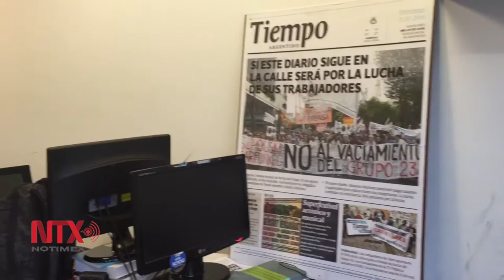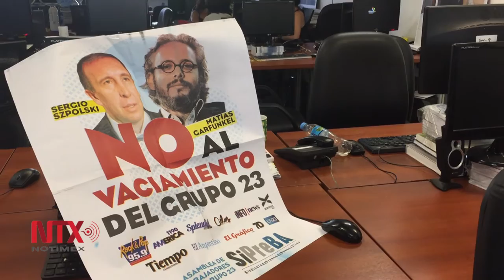Pelean trabajadores por continuidad de multimedios en Argentina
Los trabajadores de multimedios Grupo 23 de Argentina intensificaron las movilizaciones para defender más de mil puestos de trabajo que están en riesgo ante el posible cierre de revistas, radios, diarios y una canal de televisión